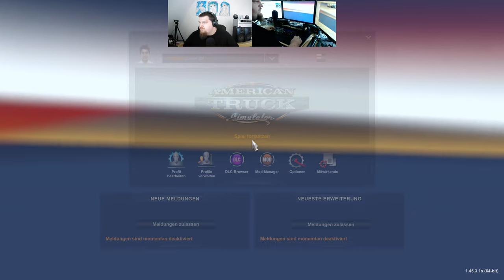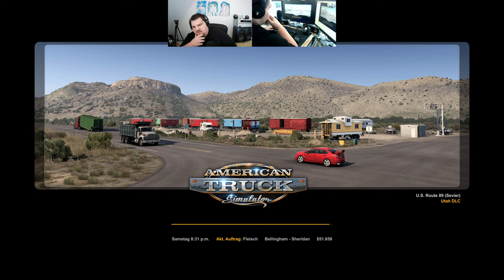Let´s Play ATS - American Truck Simulator #071